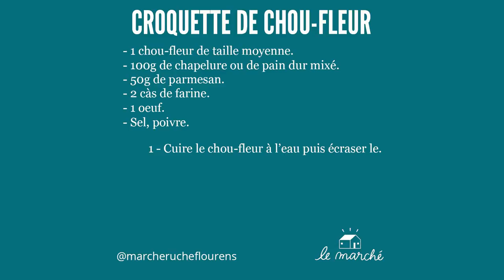Croquette de chou-fleur - recette #19 du Marché Ruche.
💮 Les premières fleurs du printemps font leur apparition et le chou-fleur en est une. Voici la recette de croquettes de chou-fleur. Encore des ingrédients de saison, donc forcement plus économiques... Une recette que vous pourrez customiser avec des épices pour l'adapter aux enfants. Des idées, des variantes, des suggestions, merci de partager/commenter ! ✒️

Suivez-nous !